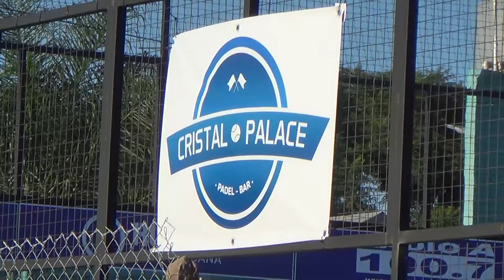NICOLÁS DALL'ASTA - CRISTAL PALACE - TORNEO DE PÁDEL EN LA INAUGURACIÓN DEL CLUB